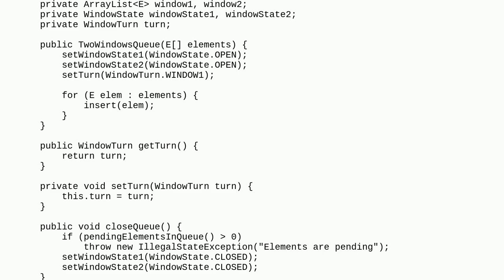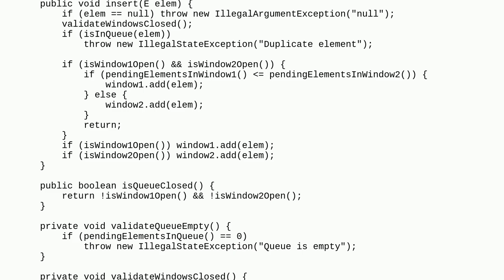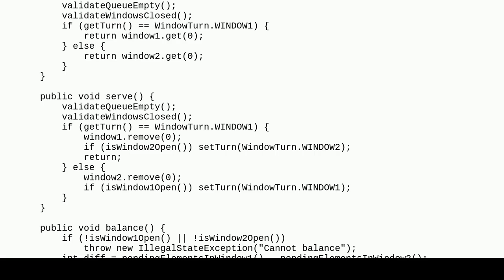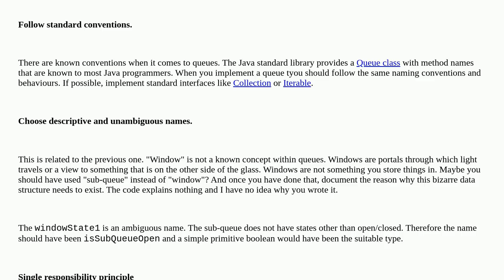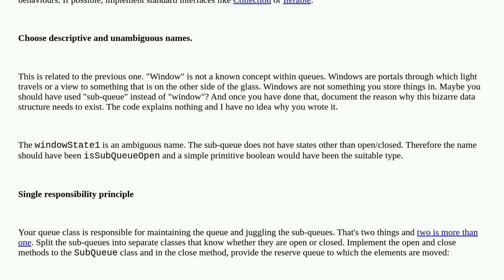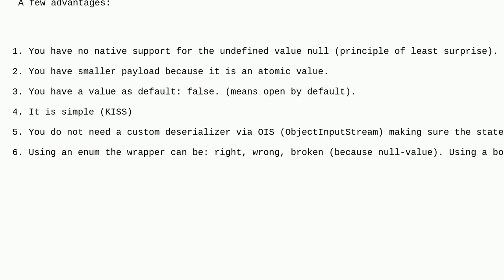Codereview: Java Clean Code, use of enums in data structure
Java Clean Code, use of enums in data structure

A special thanks goes out to the awesome community

  enum java object-oriented